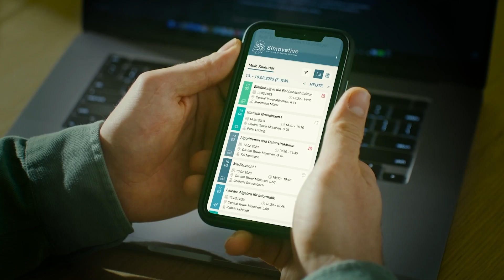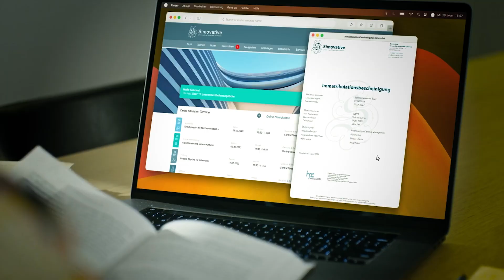Simovative hilft Hochschuleinrichtungen bei der sicheren Digitalisierung auf AWS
Von der Verfolgung des Studentenlebenszyklus bis hin zur Optimierung des Finanzmanagements – Hochschuleinrichtungen in Europa nutzen Simovative, um ihre Prozesse zu digitalisieren. Die auf Amazon Web Services (AWS) basierende Campus-Management-Software academyFIVE sorgt dafür, dass Daten sicher sind und der Datenschutz-Grundverordnung (DSGVO) entsprechen, sodass sich Hochschulen und Universitäten auf die Transformation von Lehr- und Lernerfahrungen konzentrieren können. Obwohl die Software reich an Funktionalität ist, stehen Sicherheit und Datenschutz immer an erster Stelle, sagt Simovative-Gründer und Geschäftsführer Torsten Fürbringer.

Erfahren Sie mehr darüber, wie AWS seine europäischen Kunden bei der Innovation unterstützt

AWS Webseite